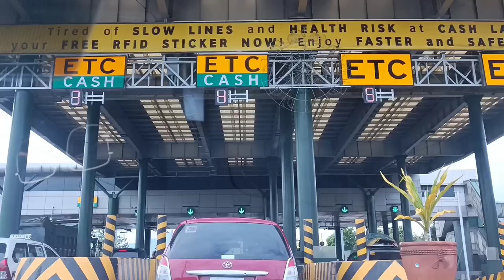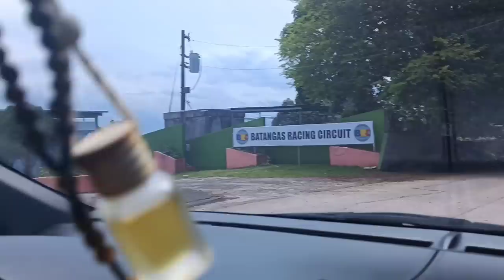MANILA TO BICOL 2.0 via STAR TOLLWAY to LUCENA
Road trip to bicol